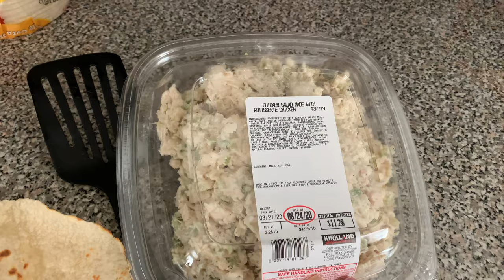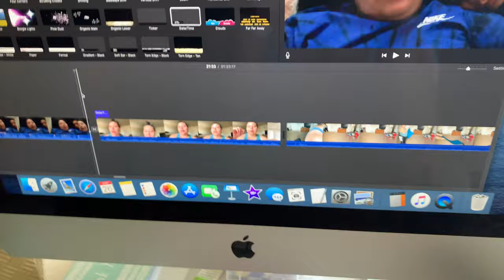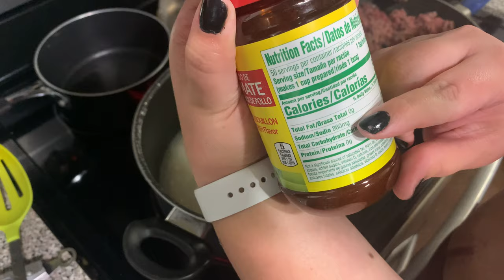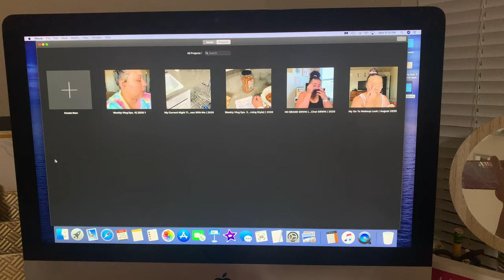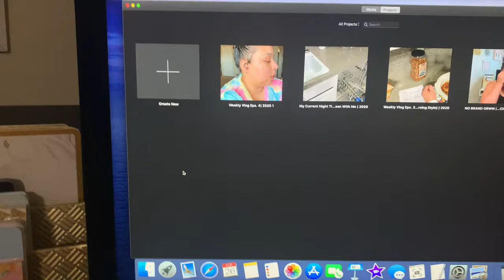Weekly Vlog Eps 4| Working Out More, Starting New Books, Amazon Haul | 2020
She’s Laugh Book
Coconut Body Wash
Squat Bar Pad
Detangling Brush
Ogx Lotion
Lavender Body Wash
Summers Eve Cleansing Cloths
Scrunchies
Curls Hair Gel
Apple Watch Bands
Essential Oils